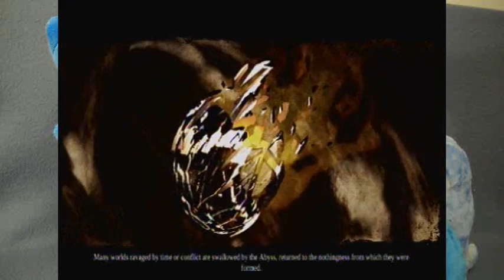Darksiders 2: Braiding Chest Hair -PART 2- Filly Film Games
it doth get the ladies...